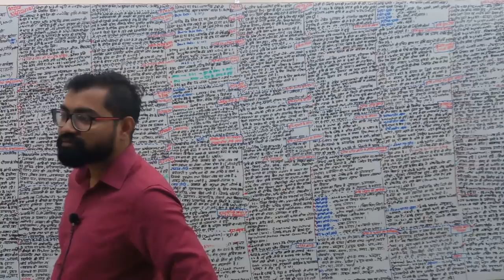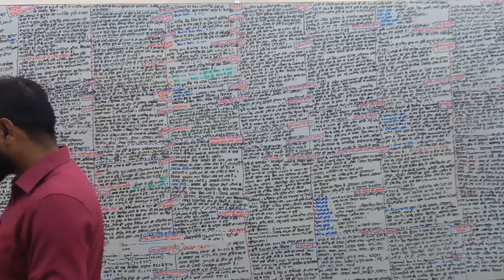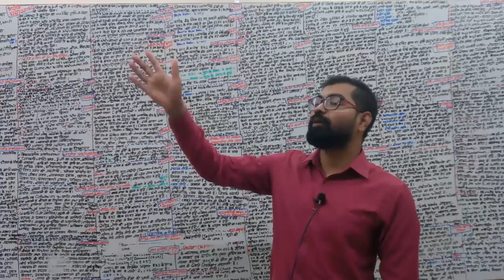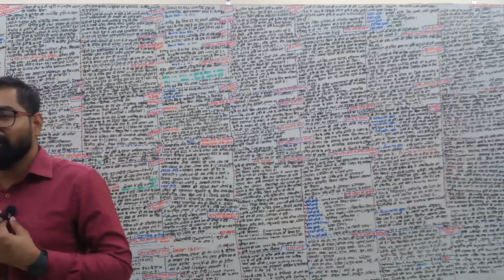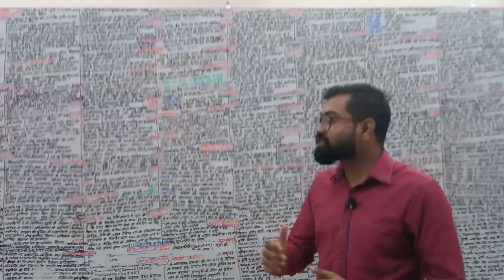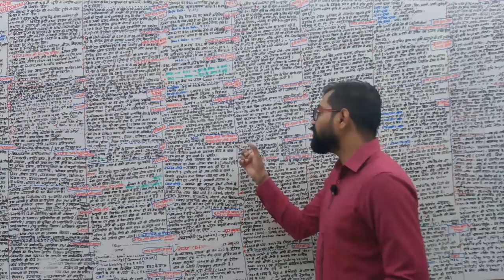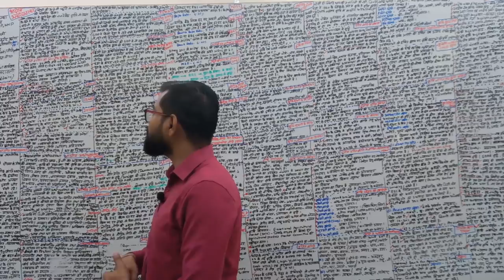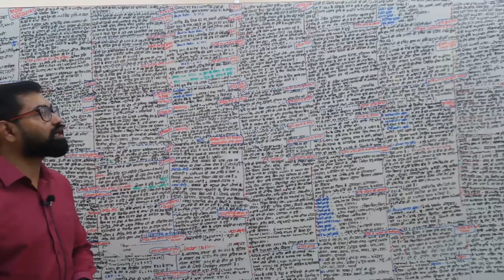सम्पूर्ण भारतीय अर्थव्यवस्था भाग-02 (Complete Indian Economy)@Master Video For IAS,PCS,SSC,BANK